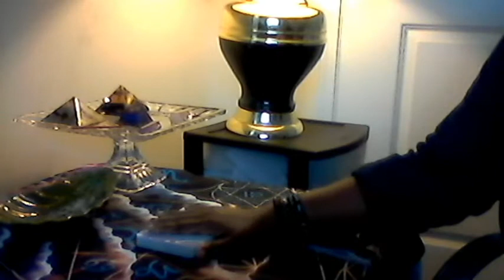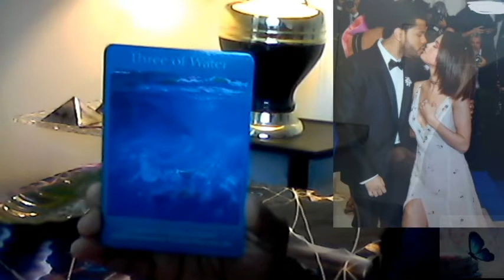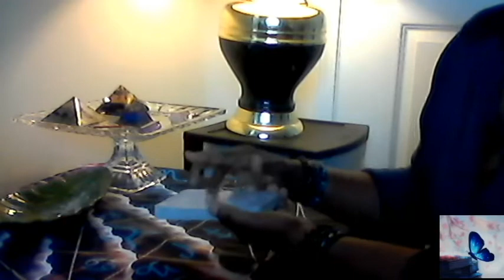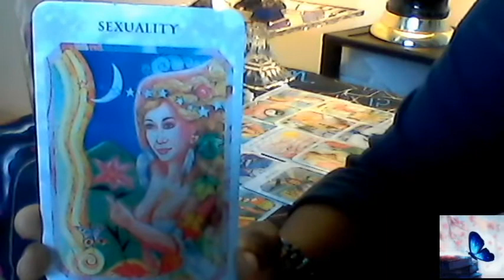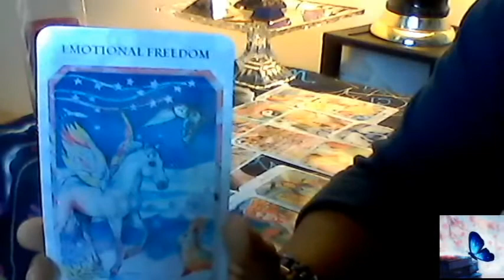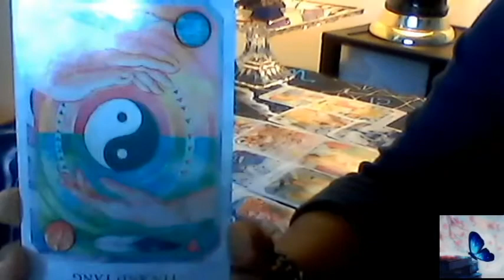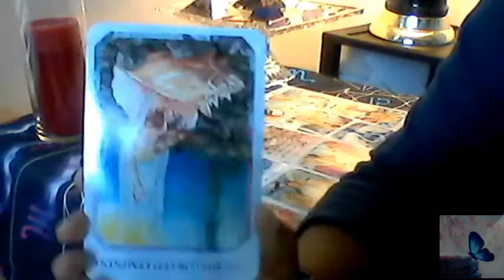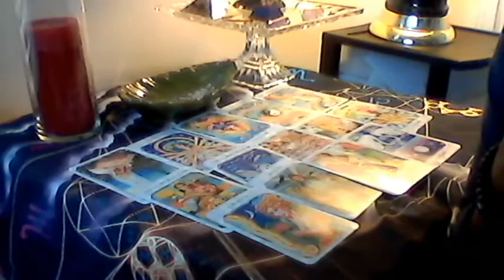Selena and The Weeknd Relationship Psychic Reading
Getting divine insight of the relationship of Selena, and the Weeknd..
How do Selena feels about The Weekend?
What has been their issue  and challenges they have been dealing with, and where are they now in the present. Could The Weeknd be the one for Selena?

Thank you for your love, and support for my channel,and positive vibes sharing your thoughts... Much love ❤